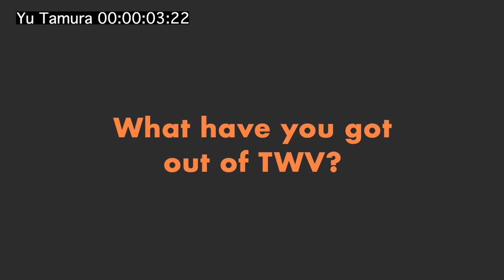TWV 2020 Portraits. Yu Tamura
I remember the coffee I had with Yu Tamura in Cuba... We both were there randomly at the same time... Yu is originally from Japan. I am from Spain. We initially met in London and afterwards in Cuba... We trained together for a year and every time I speak to her, I always have the warm feeling of belonging to a huge family expanded throughout the whole wide world...
I have close and distant relatives in every continent... so do you.
Some of them I don't even know them yet and I might never get to know them... but I know they are there.
These portraits are here to let you know that we are your extended family and wherever you go, you have a dancer to have a coffee with.
Each day, for the next 20 days, we will be publishing one portrait for you to know a bit more about your family...
This week:
Monday: Agnieszka Sterczyńska
Tuesday: Lewis Cooke
Wednesday: Yu Tamura
Thursday: Fanny Pouillot
Friday: Julyen Hamilton